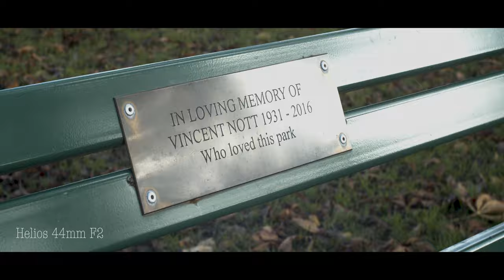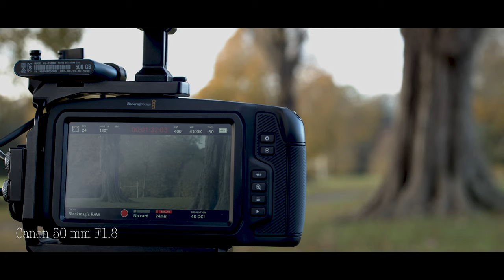Blackmagic Pocket Cinema Camera 4K Footage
Filmed in Pontcanna fields cardiff, with several different lenses as described.
- Filmed braw
- Light colour correction (Crushed blacks, Levelled Whites, Slight colour     saturation).